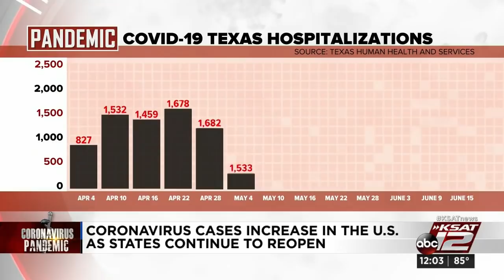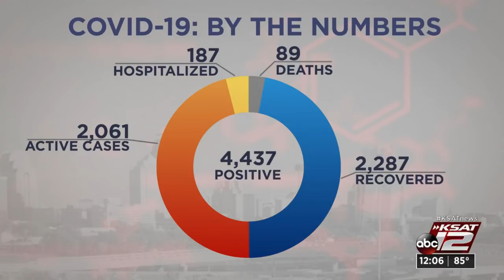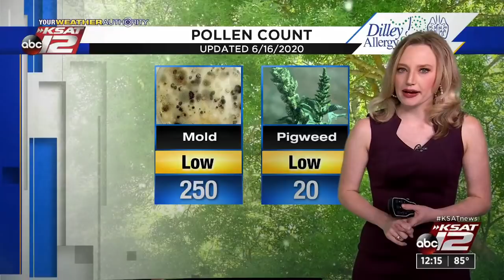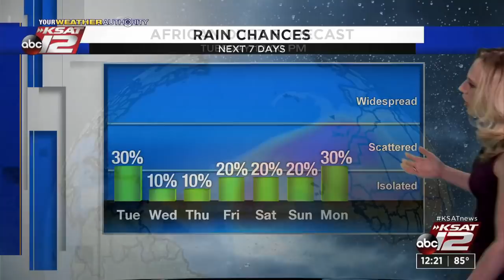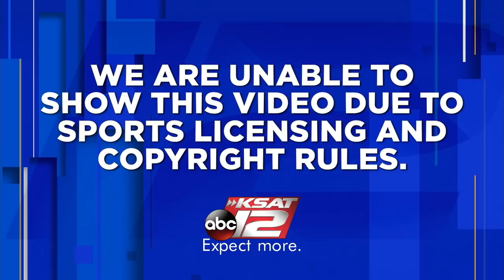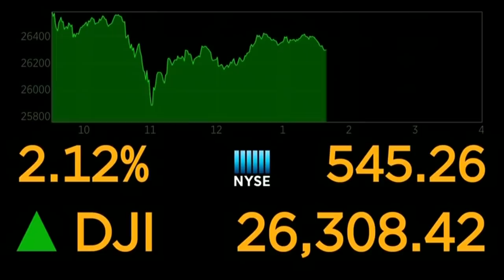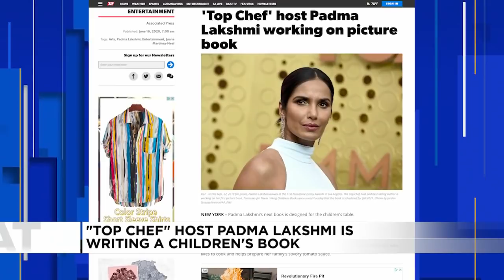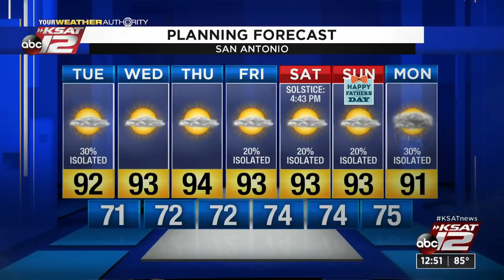KSAT 12 News at Noon : Jun 16, 2020